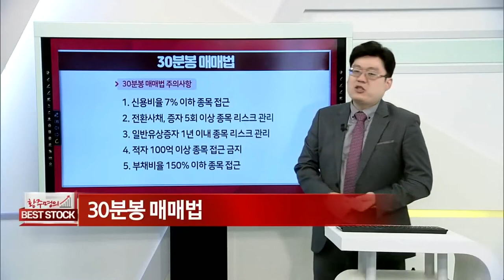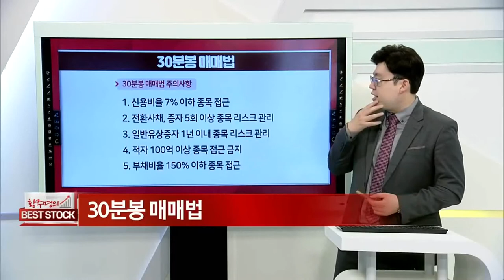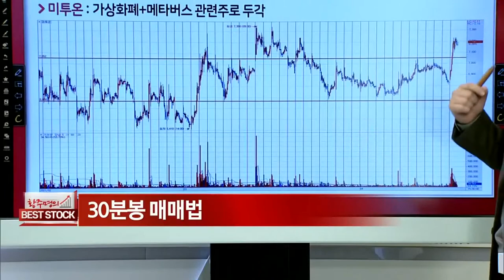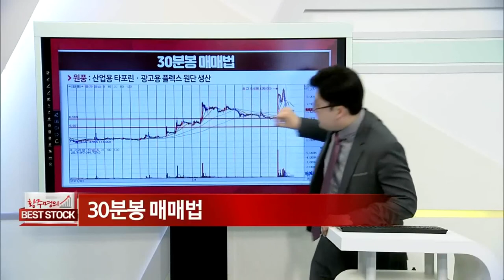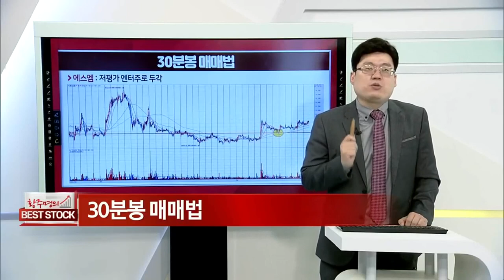30분봉 매매법_주식 강의 58강_황주명의 베스트스탁 (20210424)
30분봉 매매법